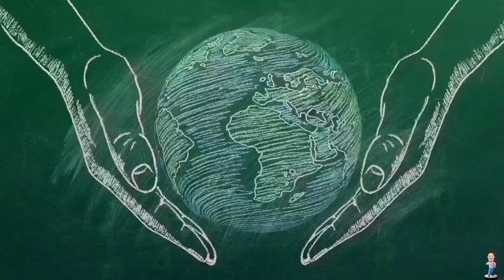Counting to ONE MILLION!!, This is Number 89,764